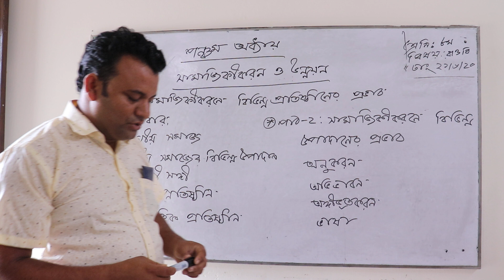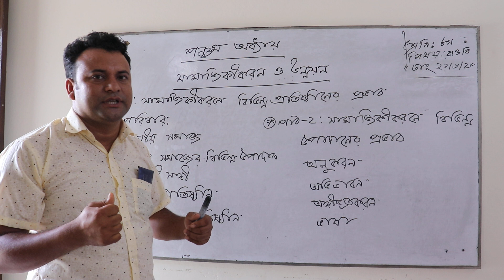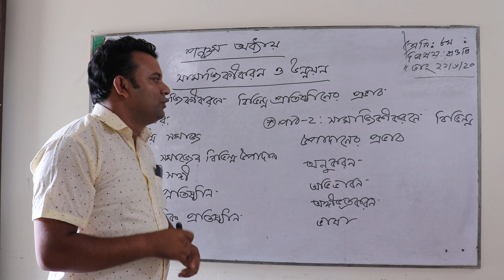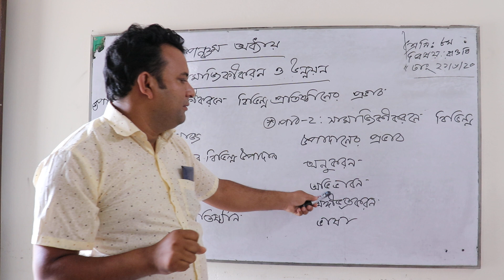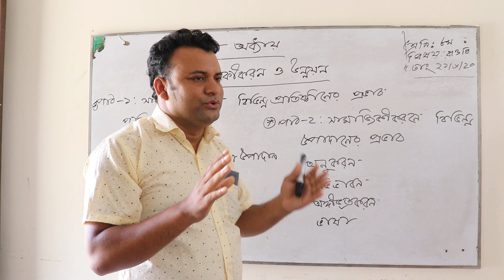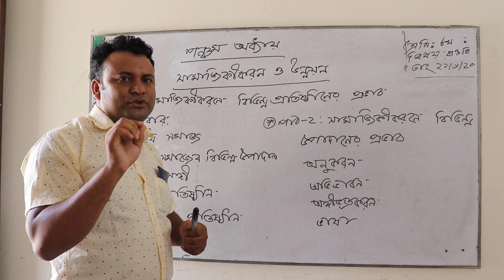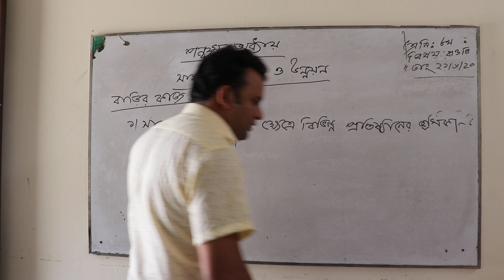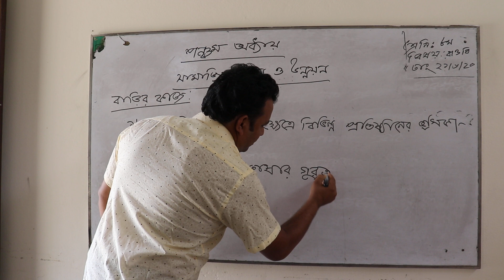শ্রেণি : অষ্টম**বিষয় :-বাংলাদেশ ও বিশ্ব পরিচয়*** তারিখ-২৩/০৬/২০২০